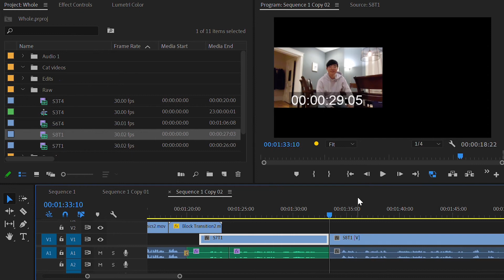Yes, this video was filmed on a phone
A video I made to showcase to my editing abilities, and send to companies to be like please hire me lol.